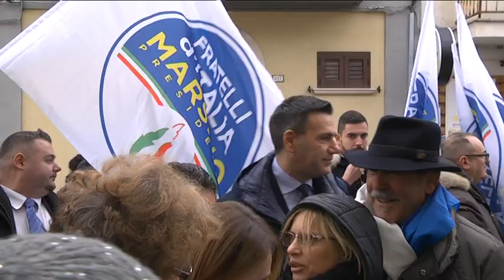Regionali – Torna in Abruzzo Giorgia Meloni